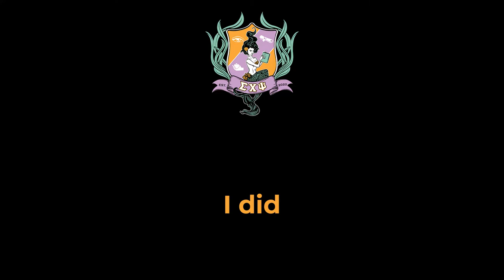Mama Mama SCP (with words)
Official song for Sigma Chi Psi Sorority, Inc by Soror Unbreakable and Soror Dream Catcher.